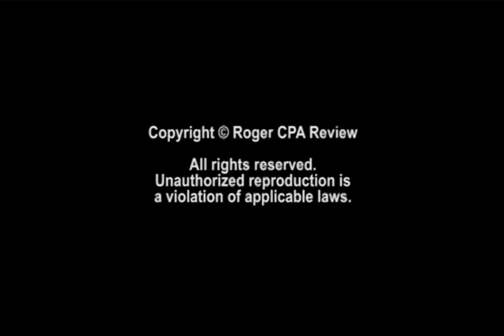Prepare for Meet the Firms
Meet the Firms is an excellent opportunity to meet potential employers and hone your networking skills. From professional conversation tips to dressing for success, Roger Philipp, CPA, CGMA, gives you the tools you need to make an impression!

Video Transcript Sneak Peek:

So, if you do what I tell you to do, you're going to get through the exam. What are we here to talk about today? Meet the Firms! Now, with Meet the Firms, what is Meet the Firms? We'll talk about how to properly prepare for this event, so you walk in as prepared as possible, success, professional choices and a little bit about the exam itself.